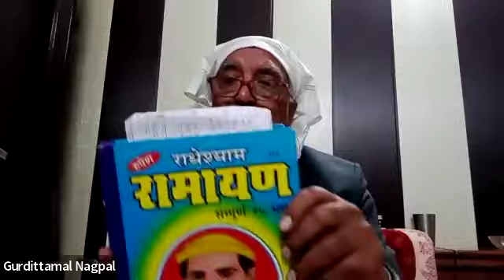Sangeeta Sapra | January 15, 2024 Satsang on Zoom